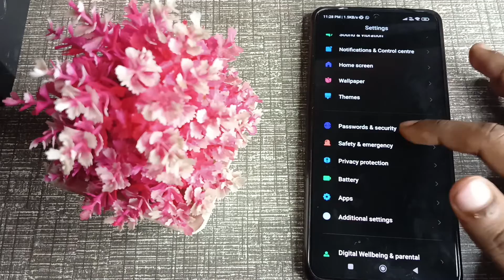How to remove password in redme 11 pro, screen lock mobile setting